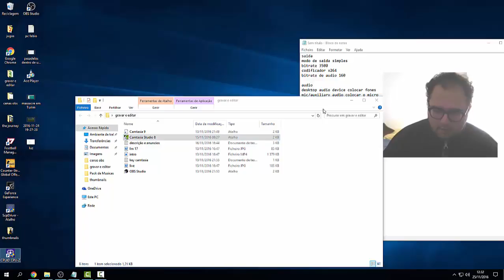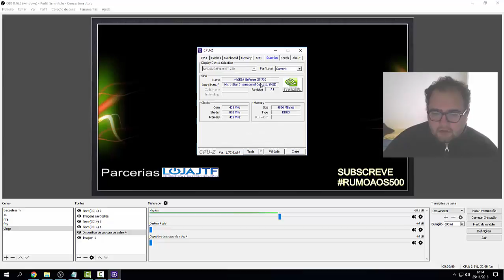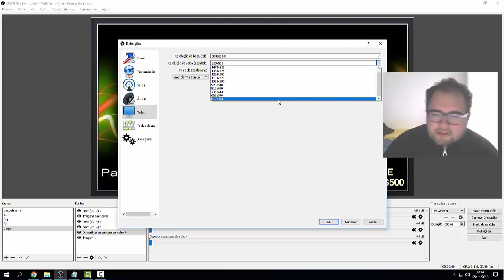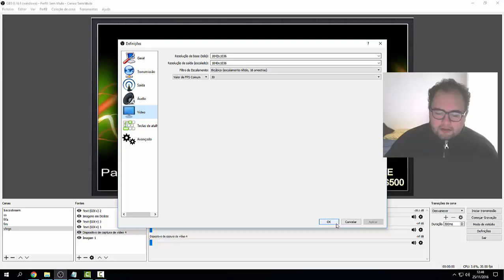OBS - As minhas definições!!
Maaaais um vídeo :D!
Não se esqueçam de partilhar/subscrever/comentar a vossa opinião :D!

Queres saber tudo sobre as ultimas da nossa liga e do FC Porto? Então checa os links :DD!

Especificações do PC:

processador: Intel Core i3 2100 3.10 GHZ
cache : 3mb
motherboard: asus h61m-k
ram: 4gb ddr3 1333 mhz
grafica: nvidia geforce gt 730 4gb ddr3